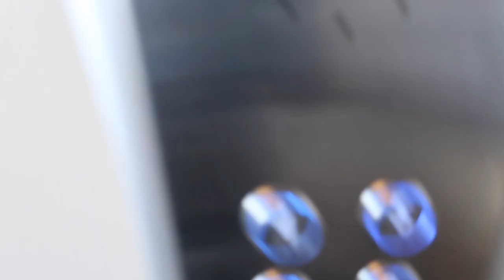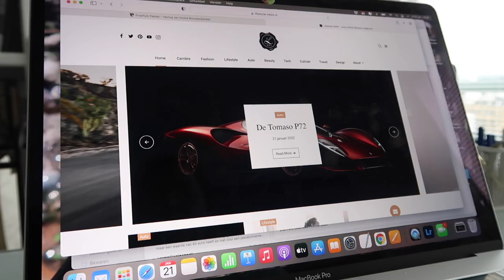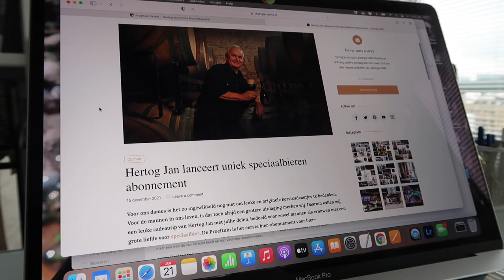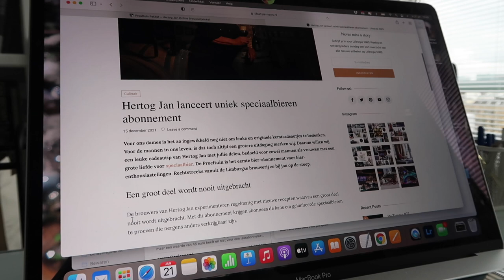A few days at home vlog | 88 | isdaniellenicole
A few days at home vlog

- White sweater
- Brown vest
- White Jeans